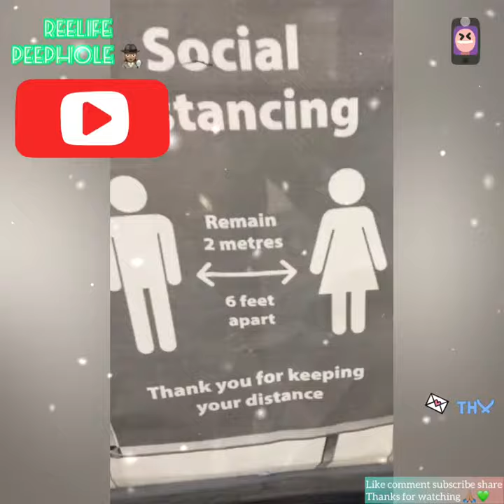SD Guidelines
Hi Guys, It’s Your Gurl,

Welcome to my Channel and thanks for watching 🎥 please follow my reality series, Reel Life PeepHole where I talk to people In Real Life IRL, just Everyday people going bout they bizness. Folks says the strangest things, matta O fact you just never know what people are gonna say or who they’re gonna react.

Turn on the bell for notifications on new uploads and follow the hashtag

I eat from this manifesting

Tuddles🕵🏽‍♀️🙏🏽🕊🤍